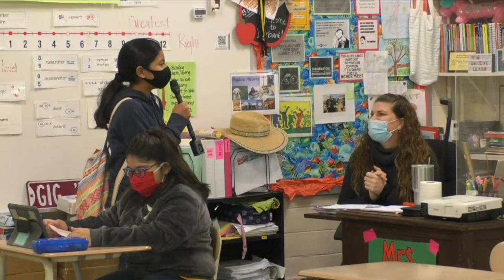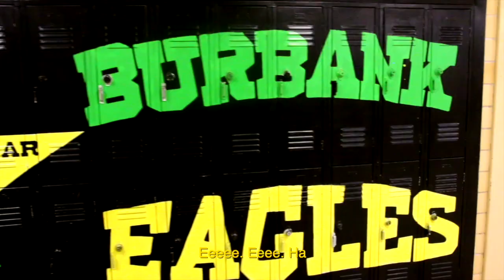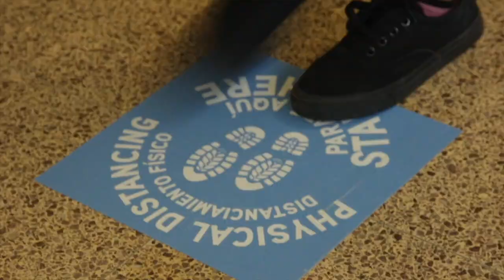BMS Show Episode 1, December 1st-4th, 2020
Burbank students showcasing faculty, staff and students.

Burbank Middle School students are working on amazing things, and you can contribute. Visit our classroom page to support our school, make a difference in our community, and help our young people achieve their goals.